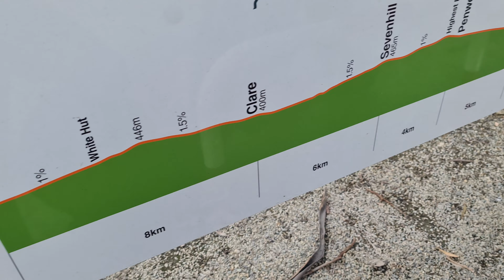Riesling Trail in Clare Valley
Join us this week as we head out to the Clare Valley. We spend 3 days along the Rattler and Riesling trail. Discovering as much as we can along the way.